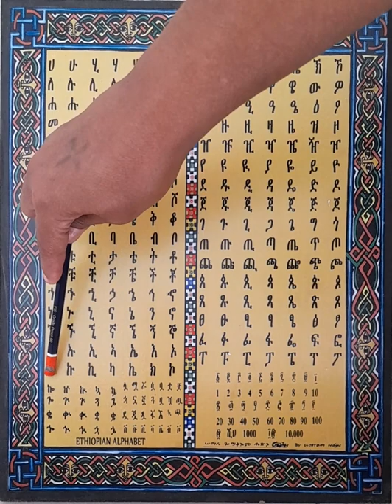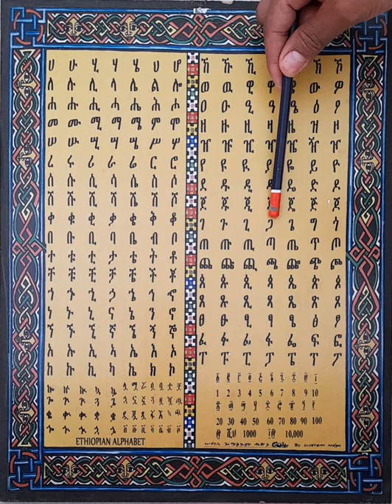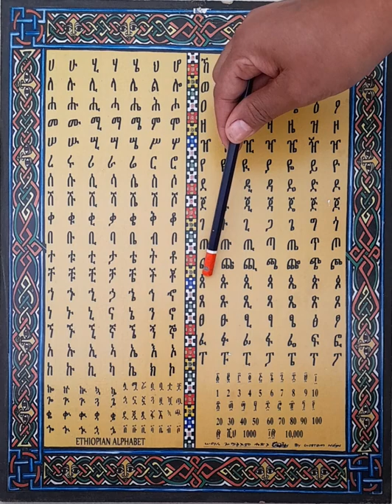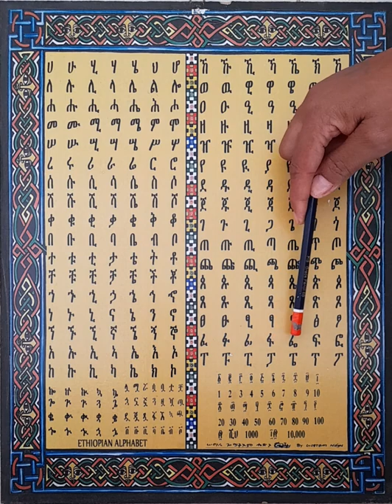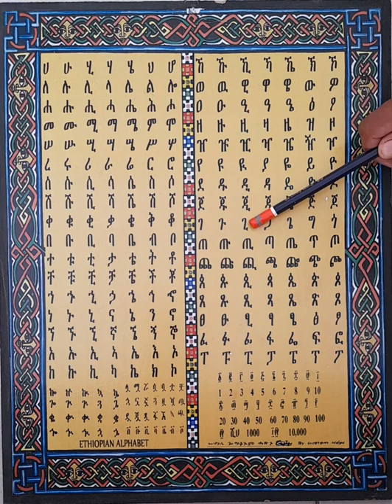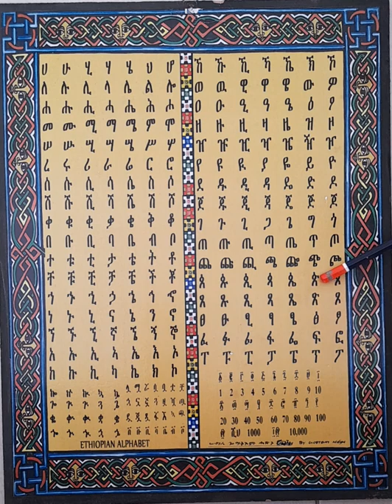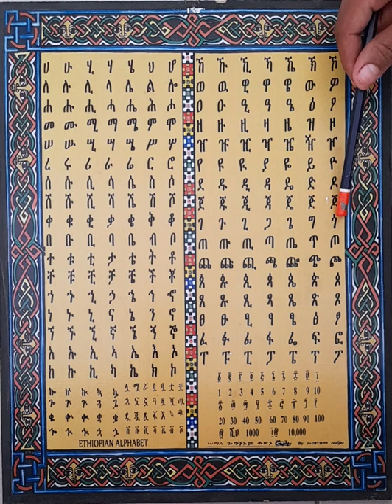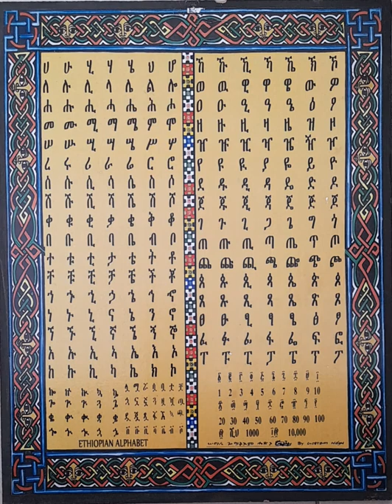how to teach ethiopia alphbat